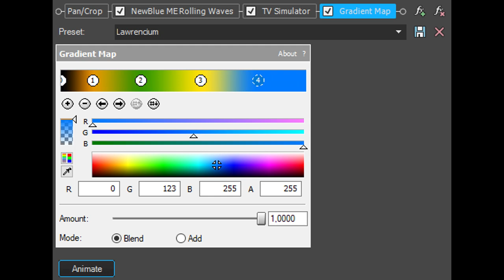How To Make Lawrencium Effect